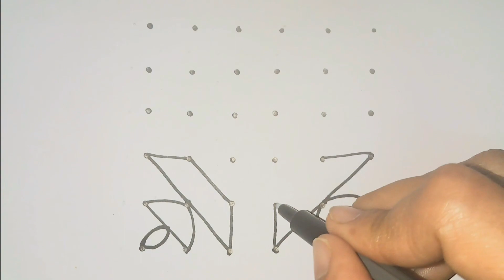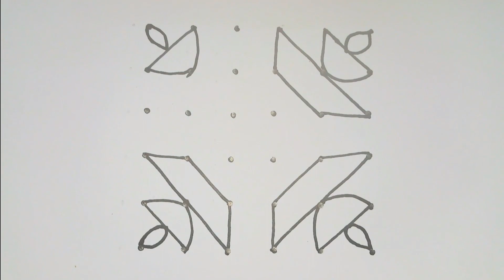Easy Kolam Design | Rangoli Designs For Beginners | Madhavi's Drawing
Topic Cover:
easy kolam
easy rangoli drawing
Rangoli drawing
kolam Drawing